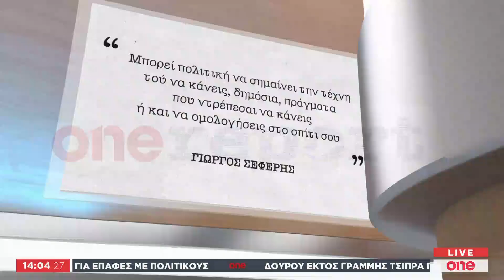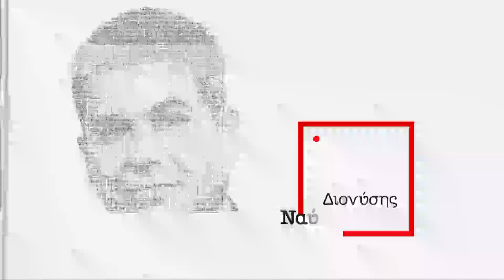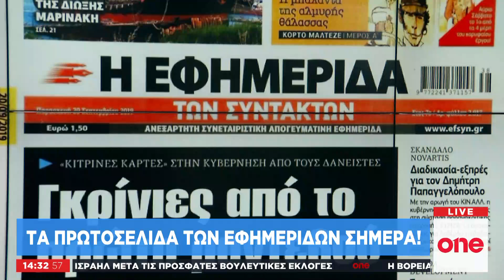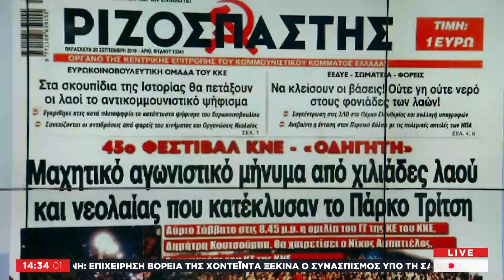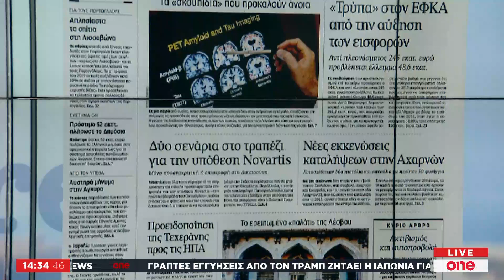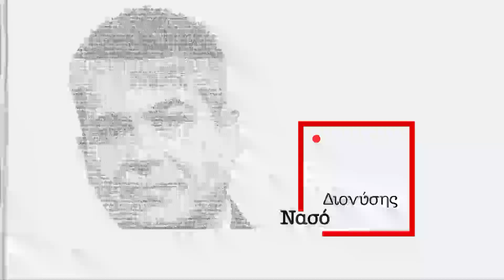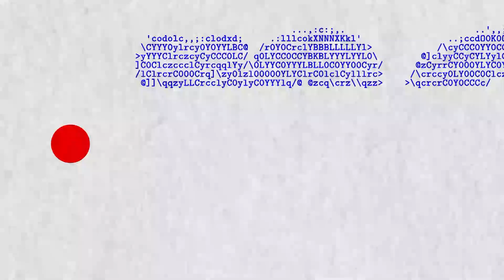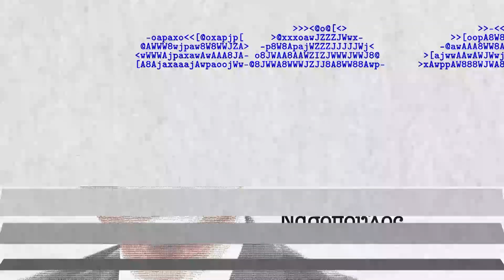One Report – 20/09/19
Παρακολουθήστε ολόκληρη την εκπομπή One Report του One Channel, της Παρασκευής 20 Σεπτεμβρίου με τους Γιώργο Χουδαλάκη, Διονύση Νασόπουλο και Ελένη Στεργίου.